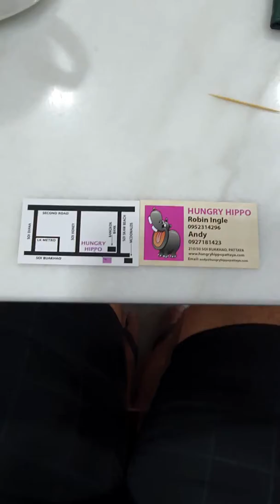Hungry Hippo Best breakfast by far in Pattaya Thailand.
Bang for bucks, this eatery is the best hands down. Menue is very big with lots of choice. English breakfast is massive with Orange drink, huge mug if tea or coffee, sausage, 2 eggs, beans, bacon, tomato,toast, marmalade french toast omg i couldnt eat and drink all. About $5 aud. well oiled service staff. Rapid delivery to table of ordered meal. Highly recommended